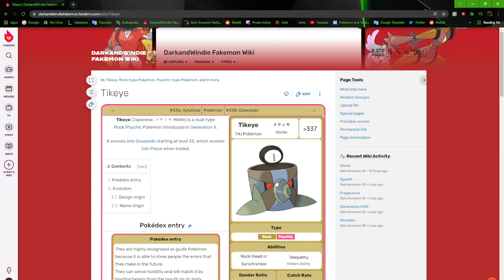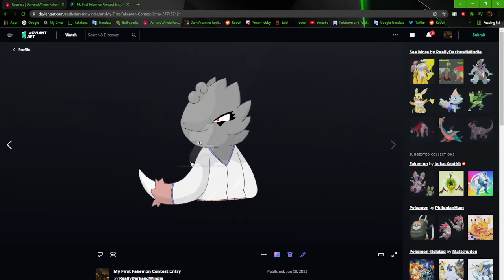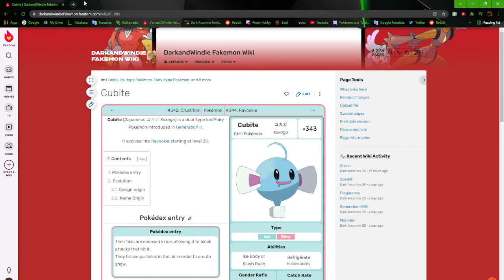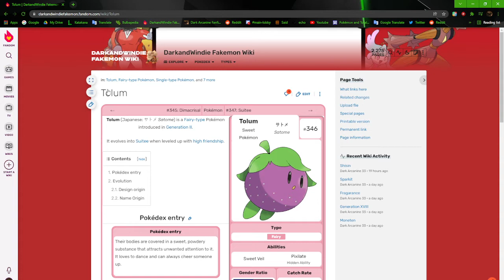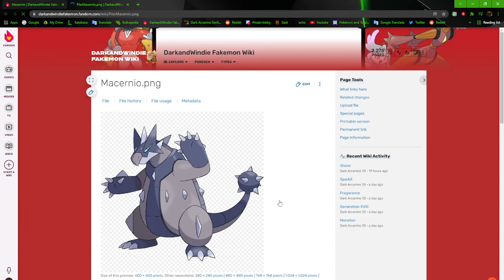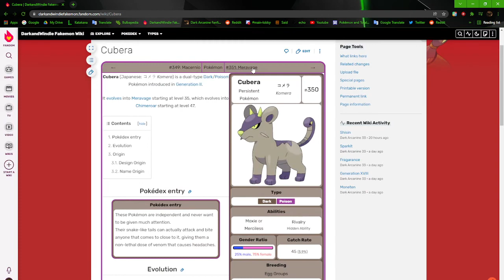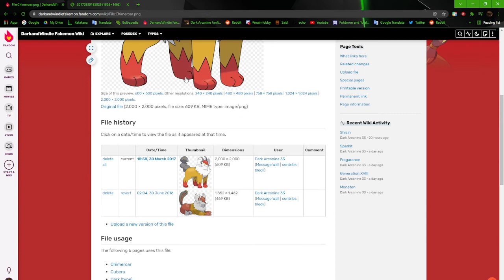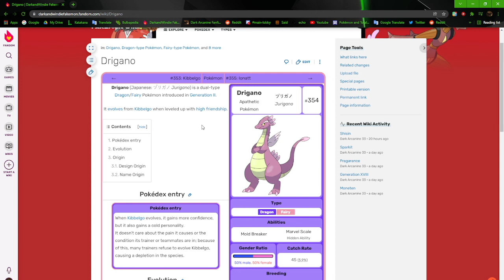I'M SO PROUD! | Browsing my Fake Pokémon (Qiloh) Pt. 8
We continue our journey through my Fakedex and start on my Generation 2, Qiloh, which has the most Fakemon out of any of my other regions.